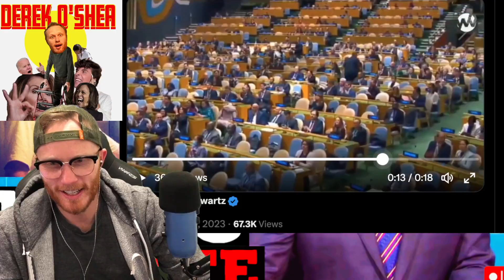United Nations SPANK Russia and SEND THEM TO THEIR ROOM with no TV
United Nations spanked Russia and SEND THEM TO THEIR ROOM!

Source:
UNITED NATIONS (AP) — The U.N. General Assembly approved a nonbinding resolution Thursday that calls for Russia to end hostilities in Ukraine and withdraw its forces, sending a strong message on the eve of the first anniversary of the invasion that Moscow’s aggression must stop.

The resolution, drafted by Ukraine in consultation with its allies, passed 141-7, with 32 abstentions.

Ukrainian Foreign Minister Dmytro Kuleba said the vote was more evidence that not only the West backs his country.

“This vote defies the argument that the global south does not stand on Ukraine’s side,” Kuleba said. “Many countries representing Latin America, Africa, Asia voted in favor.”

U.S. national security adviser Jake Sullivan called the vote “an overwhelming demonstration of support for Ukraine — and a clear defense of freedom for people everywhere.”

The General Assembly has become the most important U.N. body dealing with Ukraine because the Security Council, which is charged with maintaining international peace and security, is paralyzed by Russia’s veto power. General Assembly resolutions are not legally binding, unlike Security Council resolutions, but serve as a barometer of world opinion.